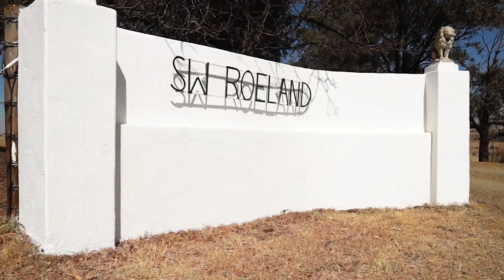MOLATEK | Proper Management in Preventing Deaths in Lambs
Dr Vlok Ferreira, ruminant nutritionist for RCL Foods, discusses the main causes of deaths in lambs, as well as management techniques in how to decrease these occurrences.

Learn more about preventing lamb deaths here.